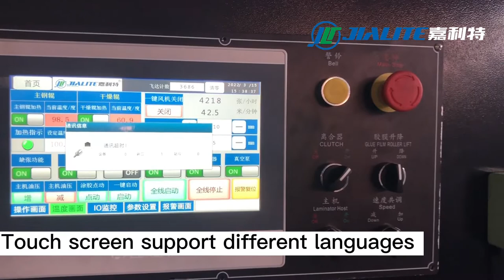NFM-E1080 Automatic Wet and Dry Film Lamination Machine with Round Knide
NFM-E1080 Automatic Wet and Dry Film Lamination Machine with Round Knide Testing Video before shipping to Vietnam

Max Paper Sheet Size:1080*1100mm
Min Paper Sheet Size: 390*260mm
Speed: 10-100m/min
Paper Thickness: 80-500gsm